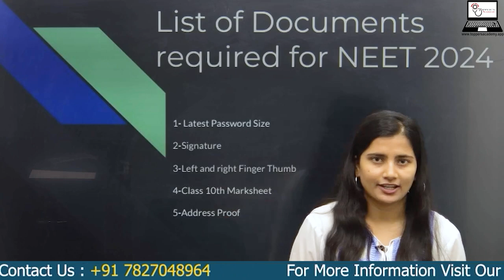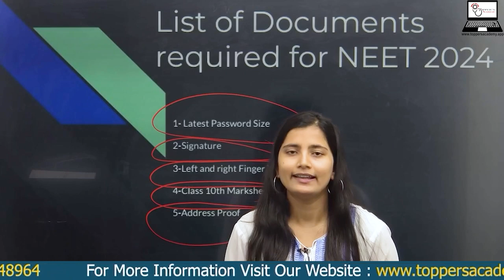List of Documents Required for NEET 2023 Application Form neet2023 | Toppers Academy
📋 Getting ready for NEET 2023? Here's a checklist of documents you'll need to fill out your application form:

1. Personal Information:

Name, Date of Birth, Gender, Nationality, Category (if applicable).

3. Educational Qualifications:

Class 10th & 12th Mark Sheets.
Class 10th & 12th Passing Certificates.
Admit Card/Registration Certificate of Class 10th for the proof of Date of Birth.

4. Identification Proof:

Aadhar Card/Passport/Driving License/PAN Card/Voter ID.

5. Scanned Photograph and Signature:

Passport-sized photograph (recent).
Signature (in black ink).

6. Category Certificate:

If you belong to SC/ST/OBC-NCL category.

7. PWD Certificate:

If you have a disability.

8. Debit/Credit Card Details:

For fee payment.
Ensure all these documents are ready before you start your NEET 2023 application. Good luck! 📚